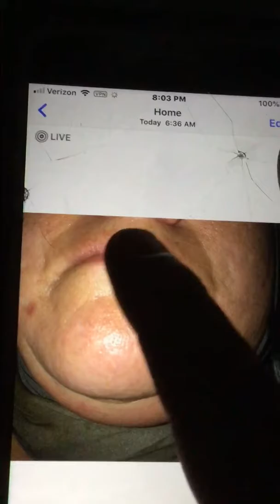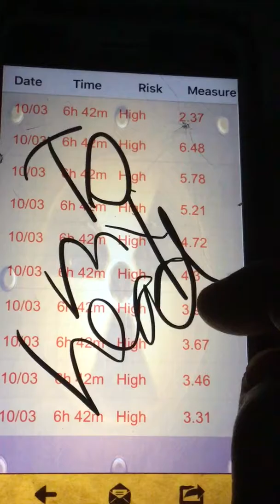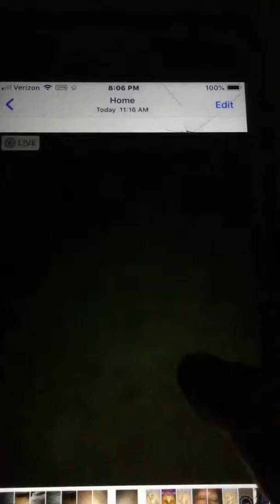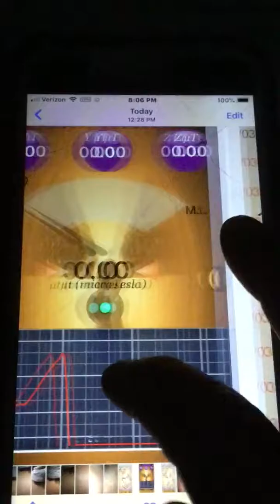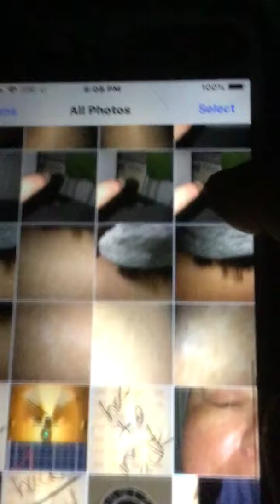10/3/19 6:30am Pictures of my face from exposure to frequencies while asleep